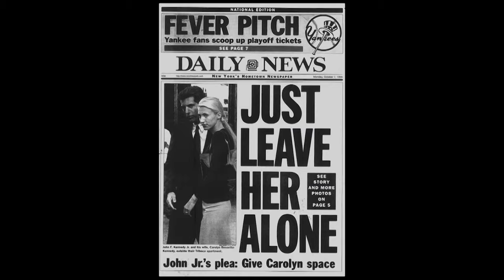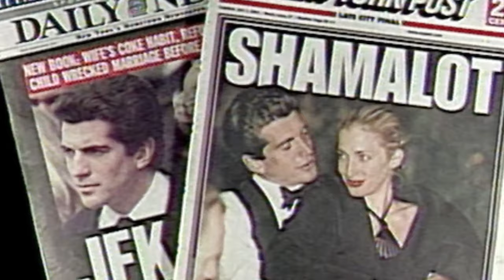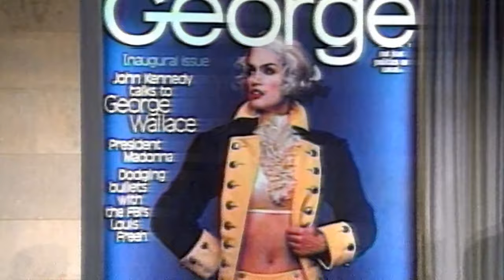JFK Junior - A Tragic Death That Shocked The WORLD | Final 24 Hours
An American prince, beloved by many, John Kennedy Junior was carrying the hopes of many people on his shoulders. Why did he take that risky flight?

Final 24 - From Season 1 Episode 5 "JFK Junior": He was American royalty and a cultural icon. JFK Jr.'s promise of living out his political legacy bequeathed to him on the day of his father's assassination was cut short over the Atlantic Ocean one hot July night. Kennedy's death and that of his wife and sister-in-law, were the result of a series of bad decisions Kennedy had made during his last day.

From JFK Jr., to Anna Nicole Smith, to Jim Morrison, Final 24 finds out what happened in the final hours of the world's most celebrated icons. Dramatic investigations reveal the hidden secrets, psychological flaws, and tragic events that resulted in their untimely deaths.

A documentary series unlocking the hidden secrets, psychological flaws and events that result in the tragic deaths of global icons.